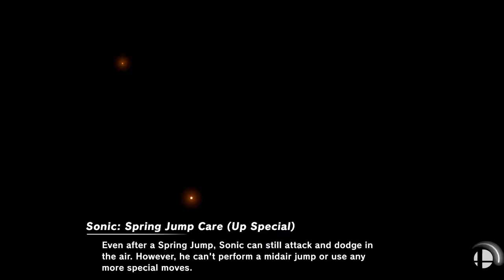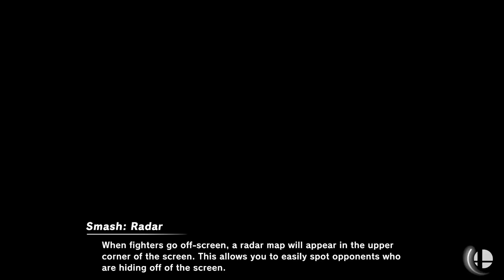[Smash Ultimate] Return to Subspace - Brawl Bracket (L.Finals) - Craftis vs Panda ESAM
Craftis(Sonic Default) vs Panda | ESAM(Pikachu Green Headband)

 - Return to Subspace - Brawl Bracket
 - Apr 10th, 2021

Commentators:
 - 3D | player 4 (@PIayer_4)
 - RISE Brewing | Nintoonist (@nintoonist)

Venue Fee: $8
Singles:   $7
Doubles:   $5

Venue Address -
21 Ludlow